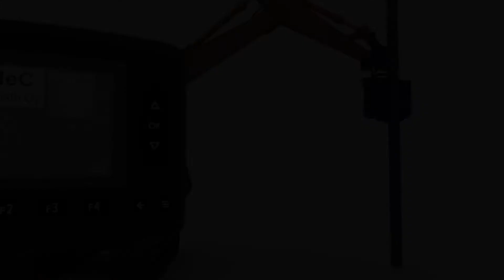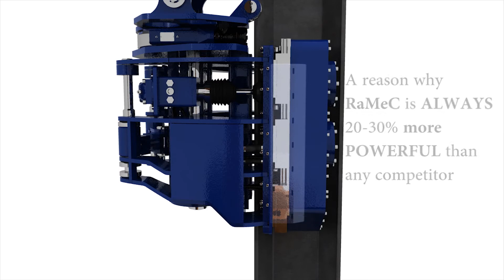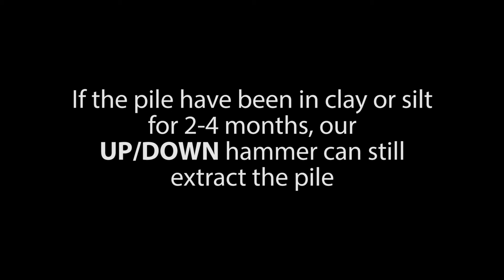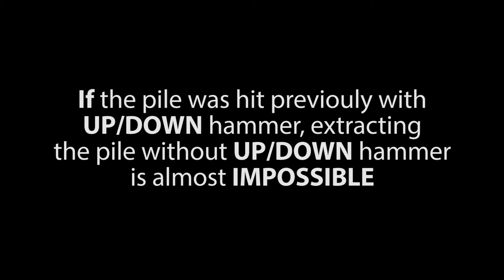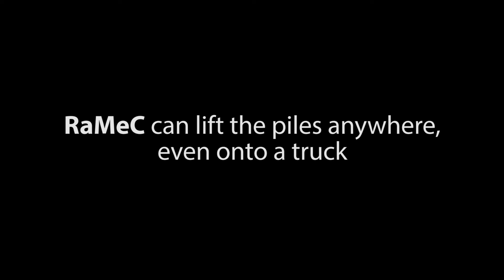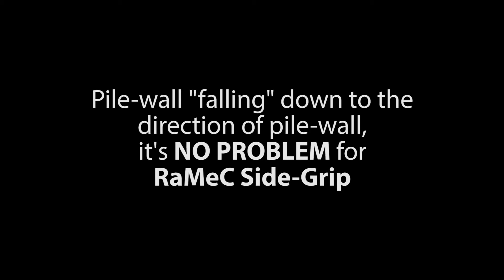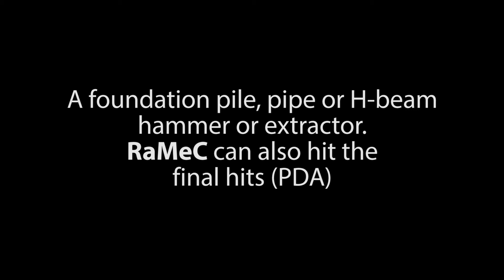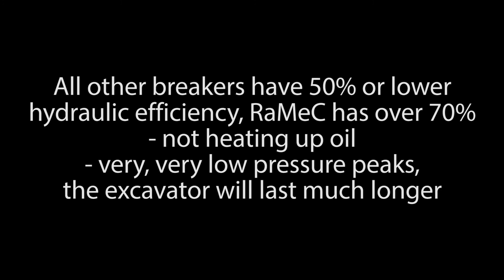Ramec Animation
RaMeC 2nd generation Side-Grip vibrator